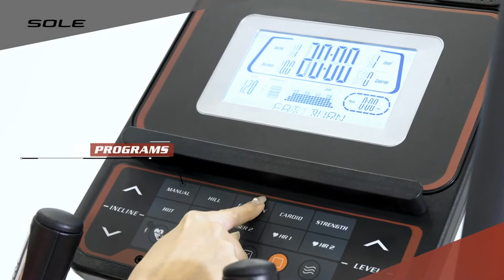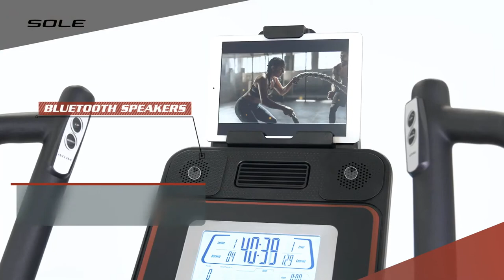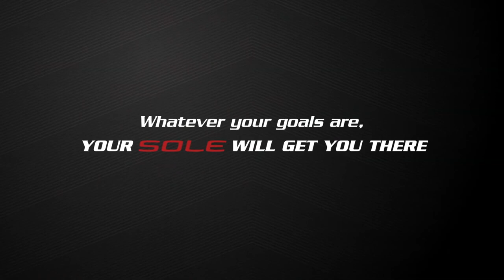SOLE E35 Elliptical Trainer ♡ YIASSU.COM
Worldwide delivery!

Yiassu.com (Yiassu Shop Ltd) is an online Shopping Marketplace, registered at the beautiful island of Cyprus. If you would like to buy the product in the video or maybe check our full collection of products, just